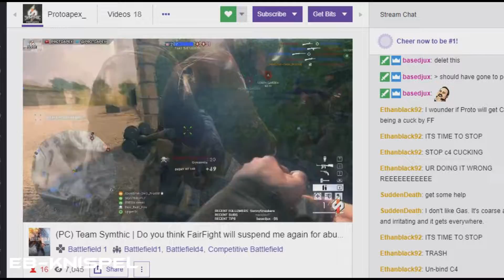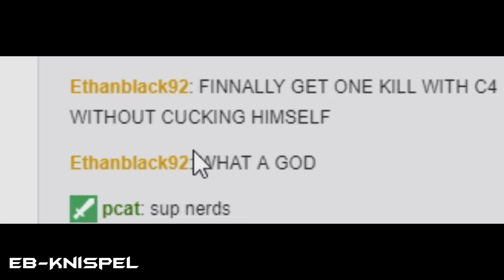ProtoApex the C4 God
clips filmed over one/ish stream..ran out of HD space for 1min+ worth more = Proto Don't play cancer games anymore :') (SO PROUD OF YOU! )